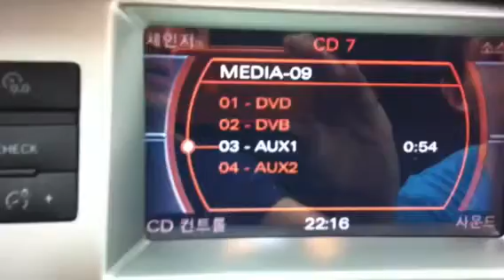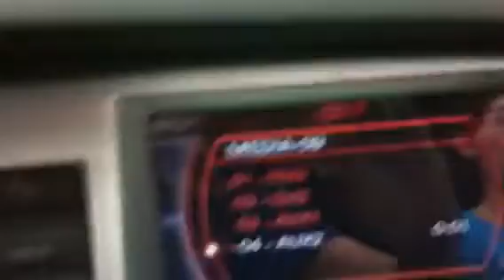아우디 A6 차량에 광옥스+아이폰+동글이 블루투스 장착후 동영상 입니다.